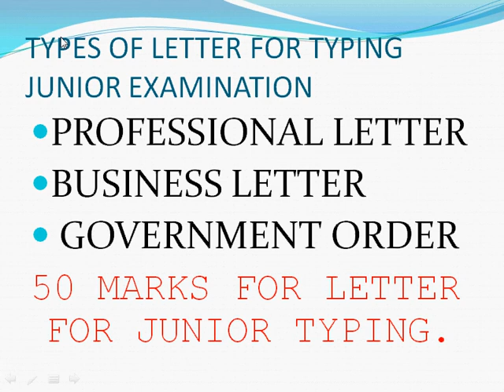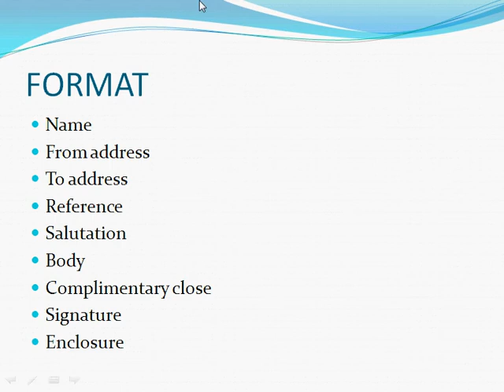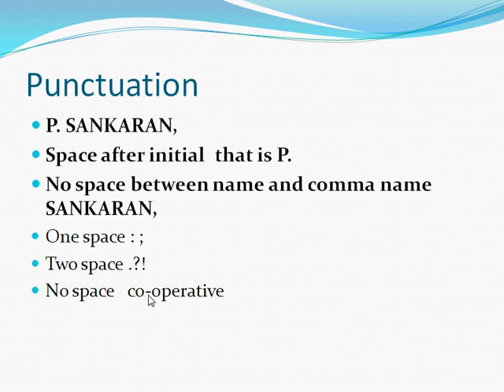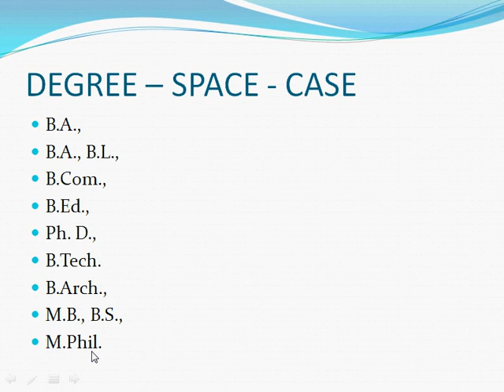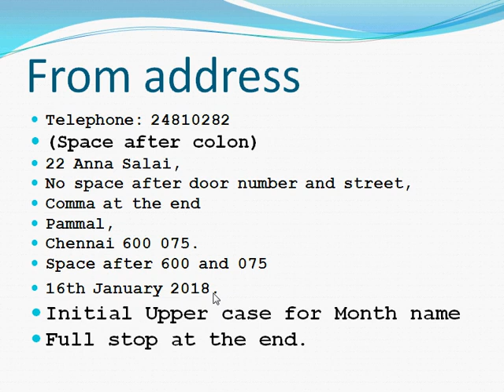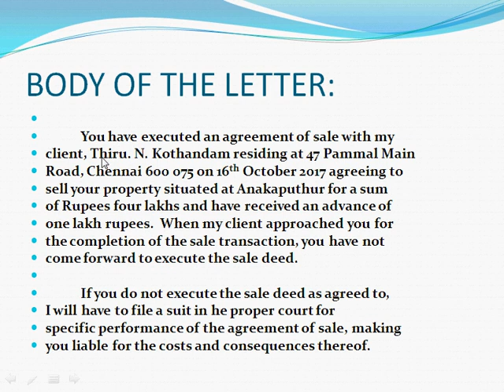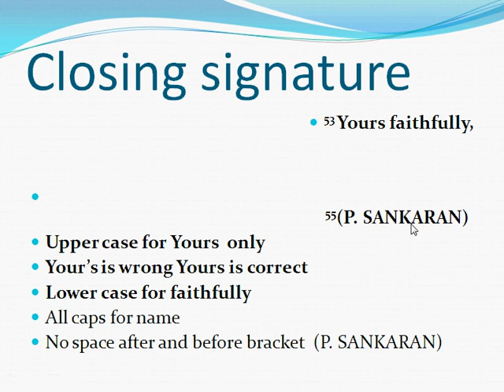INTRODUCTION TO LETTER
It is prepared by Vajid Sha S.  It is useful for typing students specifically for junior typing exam students.  It is useful to develop art of letter writing.